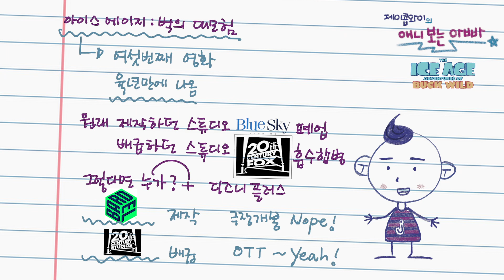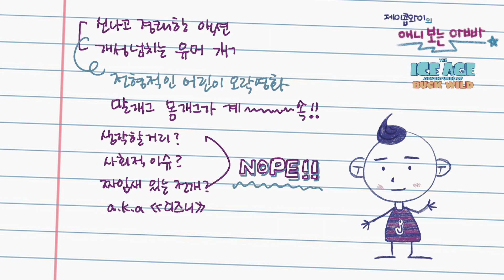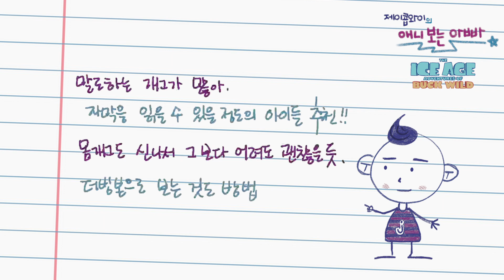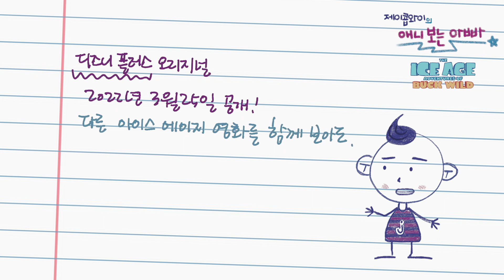[아이스 에이지 벅의 대모험/아이를 위한 아빠의 리뷰] 족제비 영웅 바라기 주머니 쥐들의 공룡 빌런 퇴치기!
안녕하세요~
애니 보는 아빠 제이콥 와이 입니다~

우리 아이들에게 뭘 보여줘야 할 지 늘 고민되는 아빠들!
저도 그런 사람들 중에 하나인데요~

오늘은 디즈니 플러스에서 즐길 만 한 작품으로,
아이스 에이지 프랜차이즈의 여섯 번째 장편 애니메이션
'아이스 에이지 벅의 대모험'을 준비했답니다.

아이의 아빠로서, 그리고 애니메이션 제작자로서 바라본
디즈니 플러스의 '아이스 에이지 벅의 대모험'!

즐겁게 봐 주시고, 공감해 주시고,
계속 업로드되는 영상도 꼭 시청 부탁 드려요~

아시죠?